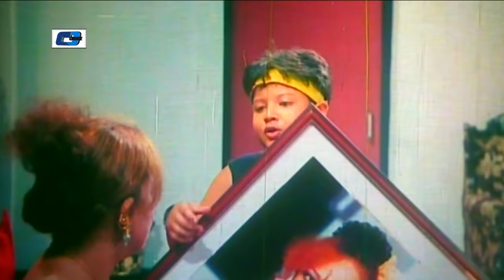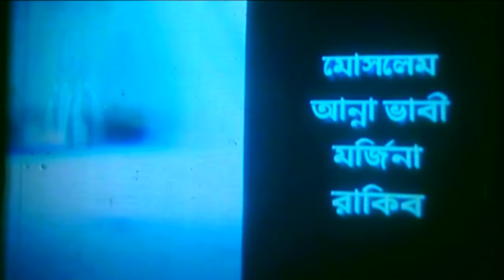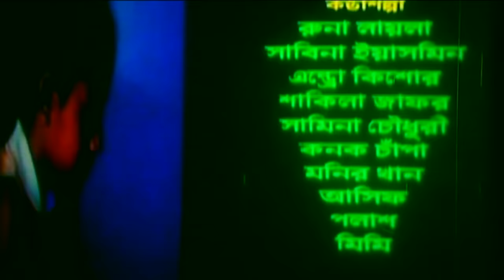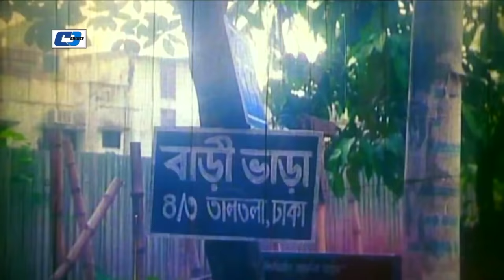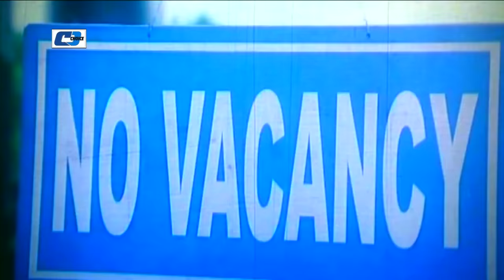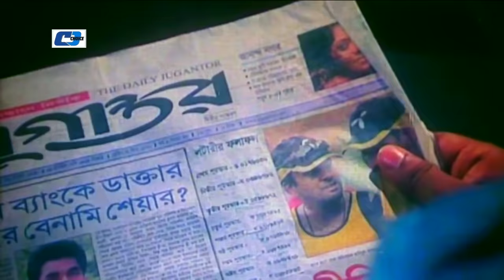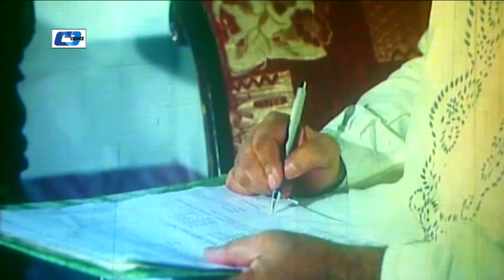Ek Buk Jala | এক বুক জ্বালা | Shakib Khan | Moushumi | Bobita | Misa Sawdagar | Bangla Movie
Movie : Ek Buk Jala
Directed : Shahin Shumon
Produced : Mohammad Shadhin
Starring : Shakib Khan, Moushumi, Shuveccha, Ferdous, Bobita, Ali Raaz, Nutan, Ahmed Shorif, Shubroto, Misa Sawdagar.
Story : Delowar Jahan Jhontu
Language : Bengali
Label : Cd Choice